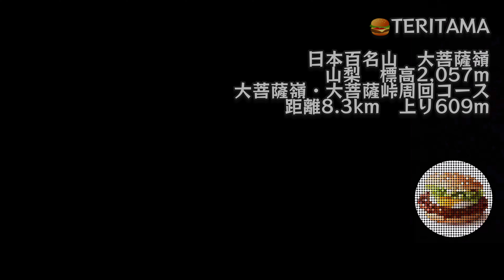【登山日記】R4 10.25 其の34 大菩薩嶺 ⛄初冠雪 『日本百名山』 4K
ミュージシャン: LiQWYD

撮影
Apple iPhone14Pro
DJI OM4